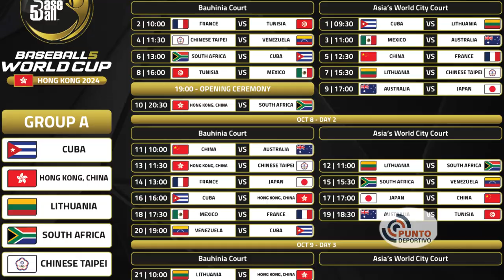Punto Deportivo: La participación de Cuba en la Copa del Mundo del Basaball5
La presente entrega audiovisual del Punto Deportivo se acerca a la preparación del equipo cubano que participará en la II Copa Mundial de Baseball5 de Hong Kong 2024, del 7 al 12 de octubre.

En la lid, los dirigidos por Pablo Terry intentarán retener la corona, conseguida hace dos años en México, cuando ganaron la primera edición del torneo de forma invicta.